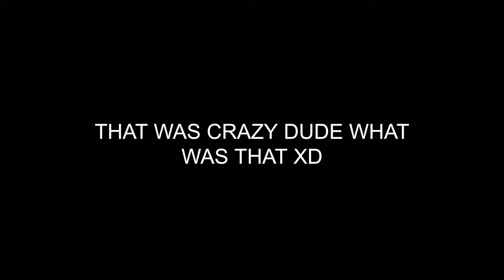This Feature is Insane!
so op
(1.18 makes hotkeys op)

there are more vids explaining it, i just showcased it lol